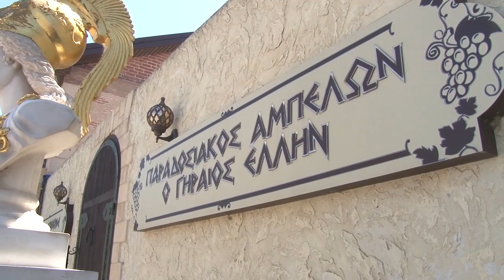Подворье старого грека принимает гостей Анапы